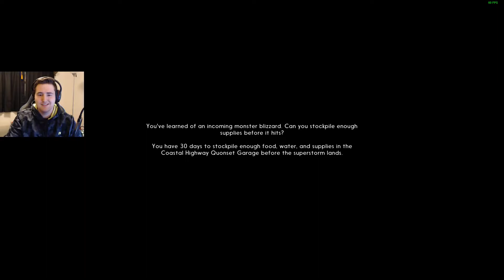COFFEE - The Long Dark ep. 1 - WhiteOut Challenge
This play through will be attempting to complete the WhiteOut Challenge! Or...at least surviving until the storm hits!

Hello! I will be doing strategy and simulation gaming, as well as survival games. Who knows, maybe some others as well.